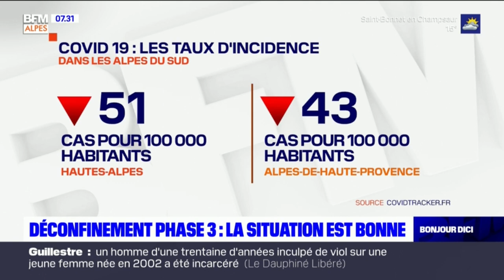Phase 3 du déconfinement : la situation sanitaire est bonne dans les Alpes du Sud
Après la réouverture des terrasses et des lieux de culture le 19 mai dernier, c'est au tour des restaurants, des bars et des salles de sport d'ouvrir en intérieur à partir de ce mercredi.